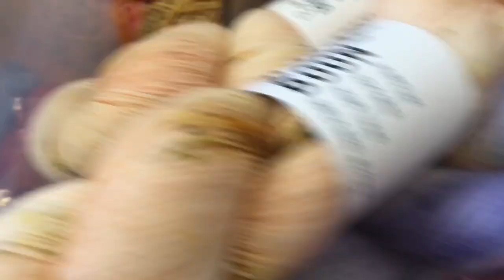The Angry Sami´s Vlogmas 2018: December 2nd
Today is December 2nd and the first Sunday in Advent! Unfortunately I could not light any candles. This Vlogmas episode mostly consists of my yarn stash, as I was incredibly tired today.